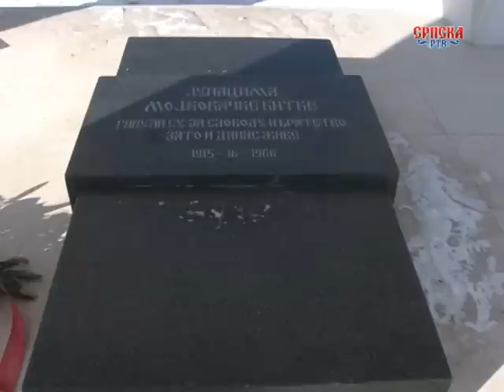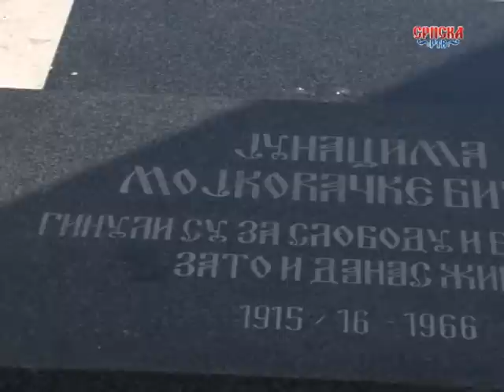101. година од Мојковачке битке, свечана академија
Аутор: Љубица Гојковић

Камера: Мирко Терзић, Александар Влаховић, Монтажа: Бранко Лазаревић

Поводом 101. године у Мојковцу је у организацији Српског националног савјета, Друштва српских домаћина и Епархије Будимљанско- Никшићке одржана свечана академија као и полагање вијенаца на споменику на Тари као и споменику Јанку Вукотићу.

Обиљежавању је присуствовао и изасланик Владе Републике Србије, Владимир Божовић.

Продукција Српска РТВ.